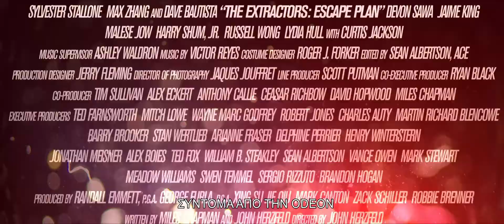ΣΧΕΔΙΟ ΑΠΟΔΡΑΣΗΣ: ΠΡΟΣΩΠΙΚΗ ΥΠΟΘΕΣΗ (ESCAPE PLAN: THE EXTRACTORS) - TRAILER (GREEK SUBS)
1η Αυγούστου 2019 στα VILLAGE CINEMAS

Θέλοντας να εκδικηθούν τον δημιουργό της φυλακής υψηλής τεχνολογίας από την οποία μόλις απέδρασαν, ο Ρέι Μπρέσλιν (Σιλβέστερ Σταλόνε) και η ομάδα του διασταυρώνονται με τον Σεν, έναν ακόμα περιβόητο δραπέτη και σύμμαχο που αναζητά την απαχθείσα κόρη ενός Κινέζου δισεκατομμυριούχου. Η δίψα τους για εκδίκηση και η νέα τους αποστολή θα συγκρουστούν όταν διαρρήξουν το Devil’s Station, μια αδιαπέραστη γοτθική φυλακή, όπου το κορίτσι κρατείται όμηρος. Μια σκοτεινή φυλακή που δημιουργήθηκε από τον ορκισμένο εχθρό τους.

Σκηνοθεσία: Τζον Χέρτζφελντ
Με τους: Σιλβέστερ Σταλόνε, Ντέιβ Μπαουτίστα, Ζανγκ Τζιν, Τζέιμι Κινγκ, 50 Cent